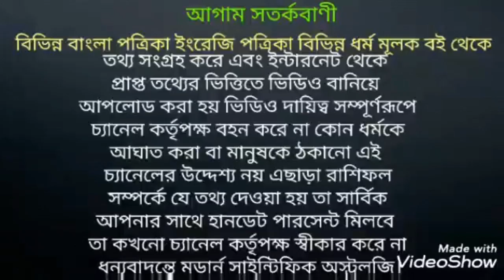ধনু রাশির বিখ্যাত ব্যক্তি ।Some Famous person of Dhanu Rashi।ধনুরাশি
ধনু রাশির বিখ্যাত ব্যক্তি কারা জেনে নিন ‌।